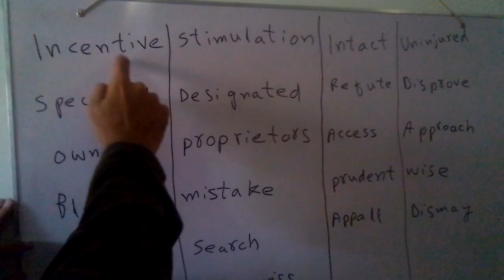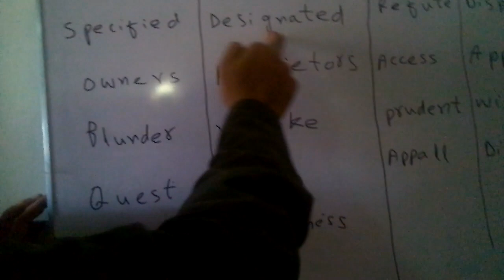English past papers solution